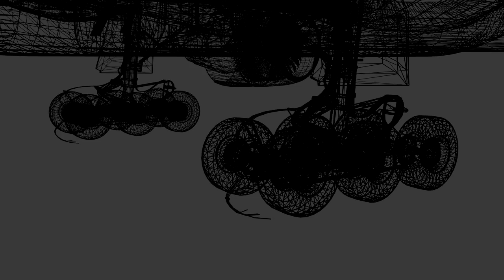New Video Intro - Thomas Rasmussen HD Aviation Channel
This is my new video intro for some of my future selected videos. For those not familiar with my channel - I am making HD promotional flight videos, flight movies, tutorial videos and much more particularly for X-plane.

Please view in 1080p 60 FPS!